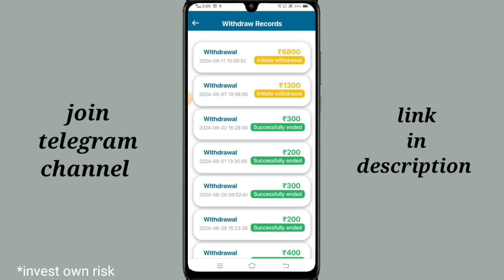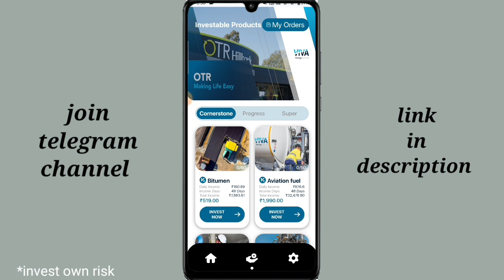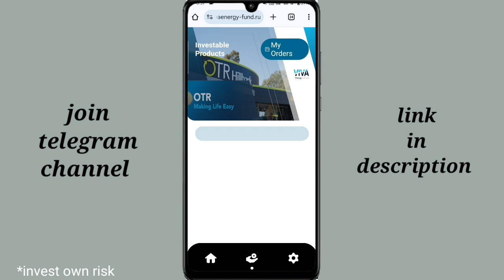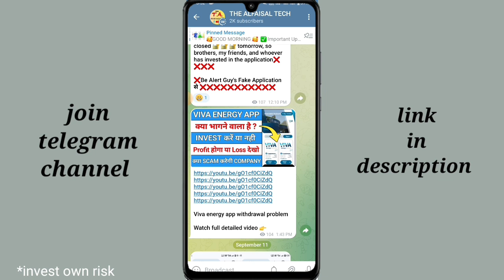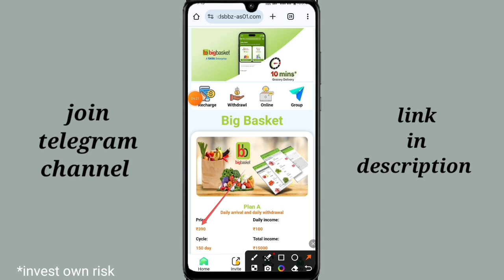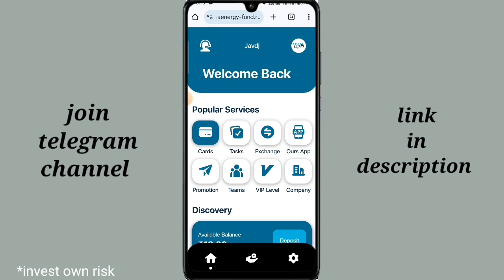viva energy app withdrawal problem | viva energy withdrawal kaise kare | viva app real or fake